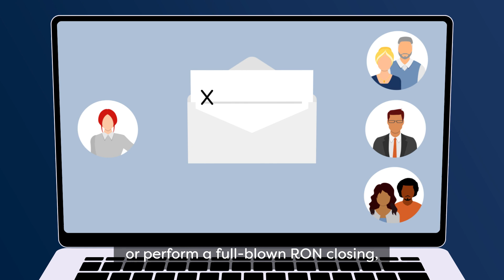eClosings and Digital Transactions with SoftPro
SoftPro has digital solutions and integrations that allow you to handle each step in the closing process electronically.